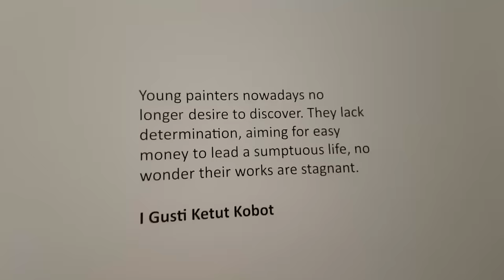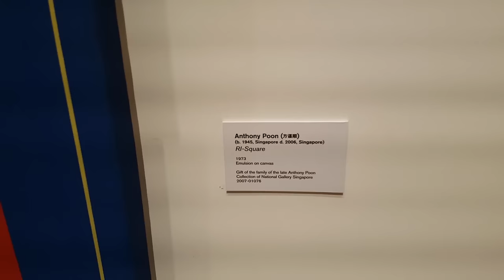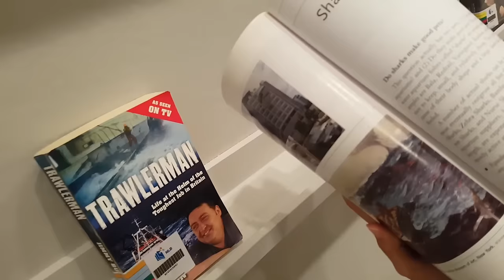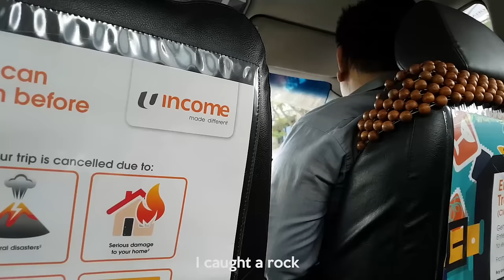DONT TOUCH THE PAINTING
I make fun of art sometimes, don't hate me, i appreciate the effort behind it nonetheless..